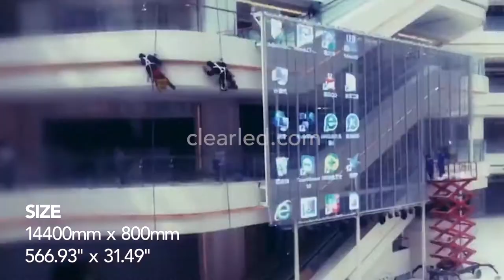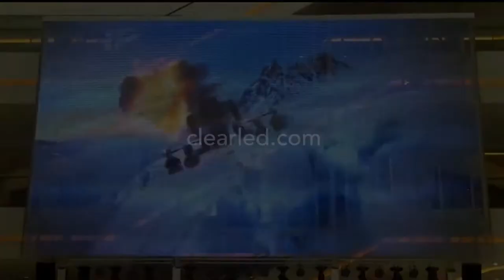Cofco and Vanke LED curtain display – ClearLED WALL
ClearLED Wall offers an impactful promotional backdrop for shoppers in the busy Beiijing Cofco and Vanke shopping mall. It features high resolution promotions for shoppers riding the escalators, and its unique 90% transparency allows shoppers on the upper floor to see through it and get a birds eye view of this giant shopping emporium.